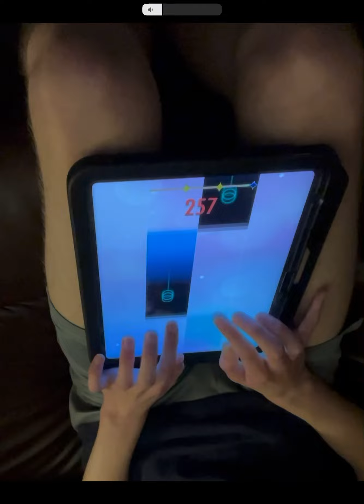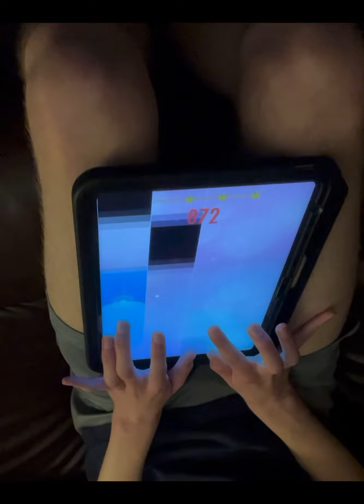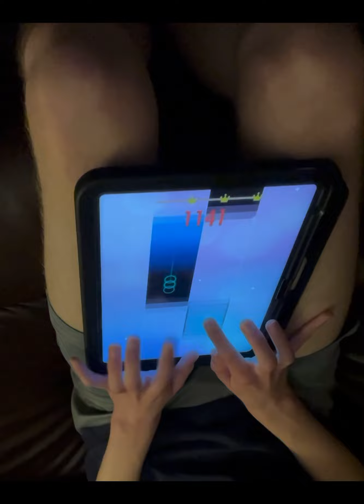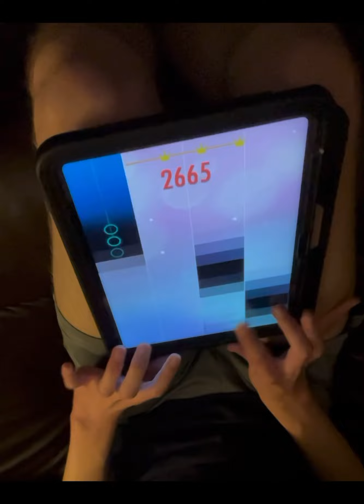Piano tiles 2 jingle bells 3138 score (17.667tps)